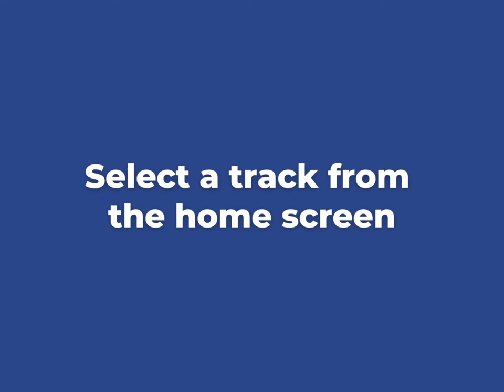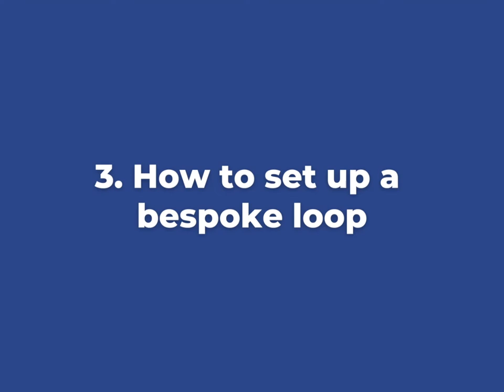How to use the looping function - Quartet Jazz Standards App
Quartet 'live' jazz standards play along music app for iPhone & iPad (iOS)
This video shows you how to use the looping function.

Practice and perform jazz standards like never before with Quartet Volume 1.

150 stunning jazz standards performed by 7 of the world’s best jazz musicians. All ‘live’ studio recordings with intros and outros. Simply mute your instrument from the quartet for the ultimate jazz play along.

Change key on the fly. Speed up or slow down the audio seamlessly using the very latest audio technology.

Improve your skills and learn new chords with full screen animated chord diagrams for Piano, Guitar and Ukulele in all 150 songs.

Loop sections and slow them right down for practice.

And once you’ve got songs just the way you want them, export the stereo mixes in seconds (included free) or export the multitrack to remix or develop further in whatever DAW you use. Each multitrack is delivered to you as a GarageBand project via a low cost in-app purchase. If using a different DAW, the separated WAV files are in the downloaded 'Media' folder.

Quartet Volume 1. Your own world-class jazz quartet in one feature-packed app.

Featured artists on Quartet Volume 1

Graeme Blevins
Recording and performing credits include Phil Collins, Robbie Williams, Kylie Minogue, Kyle Eastwood, Mark Knopfler, Quincy Jones, Charlie Hunter, Mark Ronson, Tom Jones, Taylor Swift, Martha Reeves, The Royal Philharmonic Orchestra…

Piano

Graham Harvey
Recording and performing credits include Incognito (MD), Stacey Kent, George Benson, M People, Hamish Stuart, Will Lee, Lulu, The Jones Girls, Philip Bailey, Chaka Khan, The BBC Big Band, Omar, Madeline Bell, Jocelyn Brown, Mica Paris, Kenny Thomas, Sir Cliff Richard…

Bass

Drums

Sebastiaan de Krom
Recording and performing credits include Herbie Hancock, John Scofield, Phil Woods, Dave Holland, Jamie Cullum, Guy Barker, Wynton Marsalis, Clark Terry, Tim Garland’s Big Band, Barry Harris, Steve Watts, Hein van de Geyn…